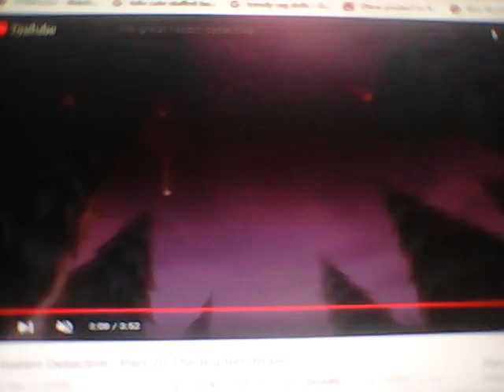Bubbleslan Part 27 - Saving The Emperor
Part 27
Bubbles Vs Pete She's A Hero